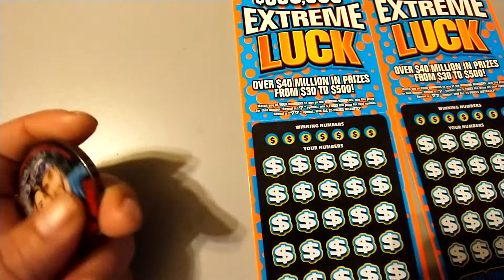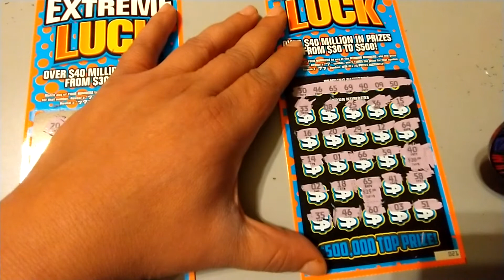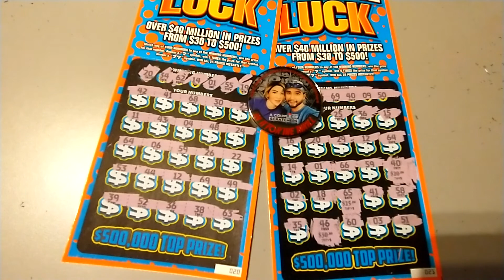Texas Lottery ACOS coin still in USE. WINNER💰💰🍀🍀🤠🤑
A Couple Of Scratchers
2 $10 EXTREME LUCK🤑🤑💰💰🍀🍀🤠
Remember to gamble responsibly, set a budget and stick to it.